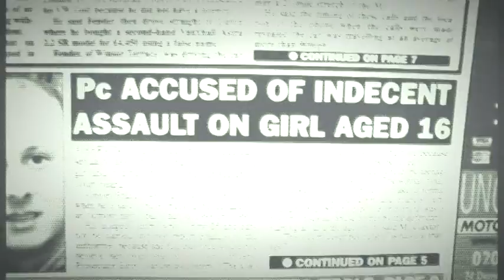"A Menace II Society" trailer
SYNOPSIS: A series of lectures highlighting the problems facing modern society today, particular focusing upon the rising in gang / drug culture, sexual promiscuity and negative influences from the music industry including a critical look at the "Gangsta Rap" industry itself.

Lecture Titles:

1. Dance With The Devil
2. Free Love
3. A Menace II Society

Available from:SYNOPSIS: A series of lectures highlighting the problems facing modern society today, particular focusing upon the rising in gang / drug culture, sexual promiscuity and negative influences from the music industry including a critical look at the "Gangsta Rap" industry itself.

Lecture Titles:

1. Dance With The Devil
2. Free Love
3. A Menace II Society